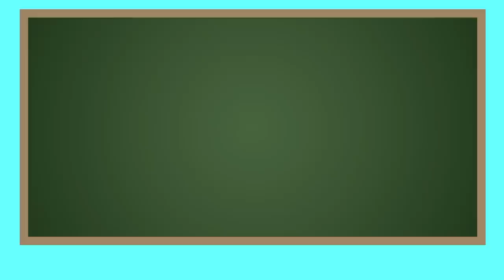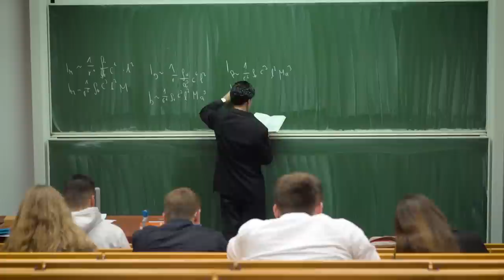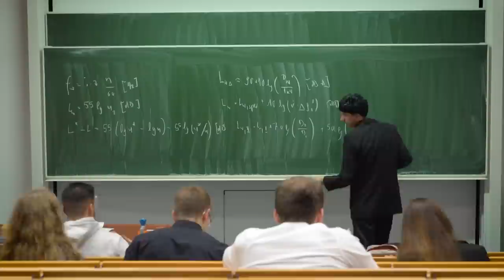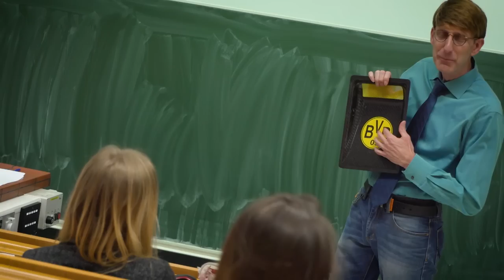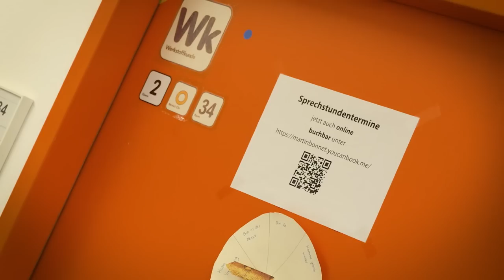10 Arten von Professoren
Unter allen, die dieses Video liken und einen netten Kommentar da lassen werden zwei TH Köln T-Shirts in Wunschgröße verlost. Teilnahmeschluss ist der 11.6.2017. Natürlich dürft ihr das Video auch gerne teilen.
Vielen Dank für die Mitwirkung an:
Aaron P., Alexander P., Bennet S., Dilara C., Fabian S., Johanna B., Laura M., Melina P., Niklas W., Oliver F., Stephan H., Pia B., Susanne W. und natürlich das ganze Team des Medienbüros.